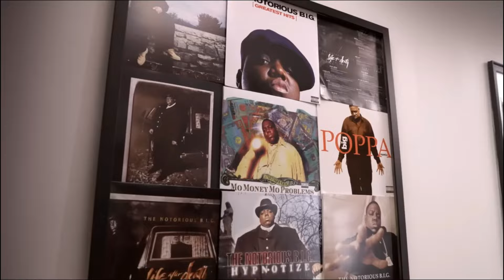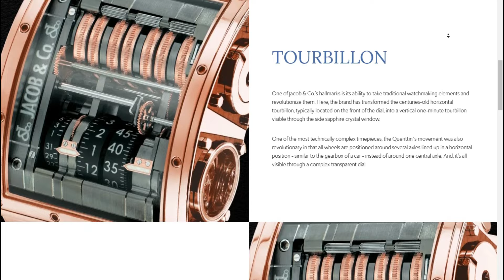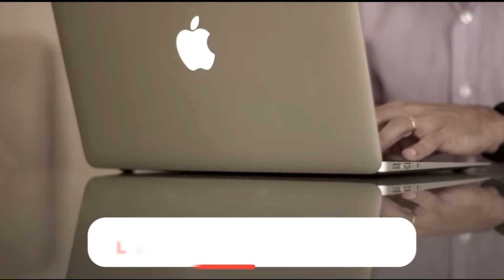How Jacob & Co "DISRUPTED" The Entire Watch Industry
From a small company founded in 1986 to standing alongside iconic brands like Rolex, Cartier, and Audemars Piguet, Jacob Arabo's passion and dedication transformed the game.

Join us as we delve into the visionary world of Jacob & Co., exploring unique models, novel partnerships, and the celebrities who proudly wear their creations.

Learn how this brand, known for pushing boundaries in functionality and design, became a global sensation.

Don't miss the Billionaire Timeless Treasure, their most expensive watch, unveiled at Watches & Wonders 2023!

00:00 Start
01:25

Jacob's first Jewelry line
02:07 The first innovative watch
03:24

The Launch of Astronomia Tourbillon
04:09 Billionaire Timeless Treasure
04:33 The Opera Godfather
06:34 finalists for the Grand Prix d'Horlogerie de Genève

 Keep ticking with Jacob & Co.!